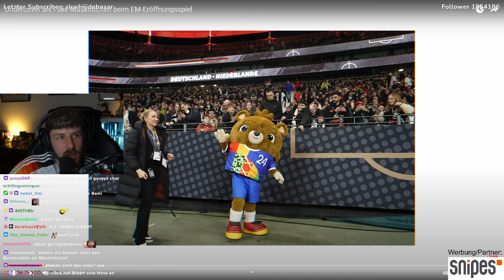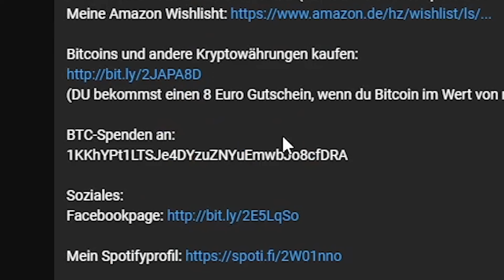Was ist denn mit Carsten los? | Twitch am Limit #119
| Twitch am Limit

📌  Der Kanal dient nur zur Unterhaltung, die meisten Clips, sind Zusammenschnitte, die es so nicht gab!

✌  SATIRE